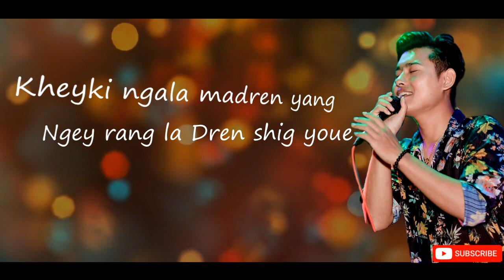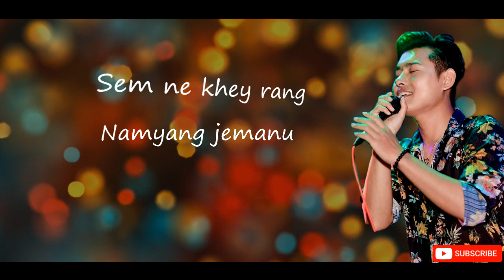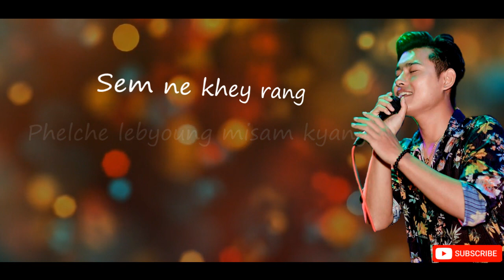Ma Dren Yang || Sonam Topden New Song || Tibetan New Song || Tibetan Lyrics Video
Singer: Sonam Topden